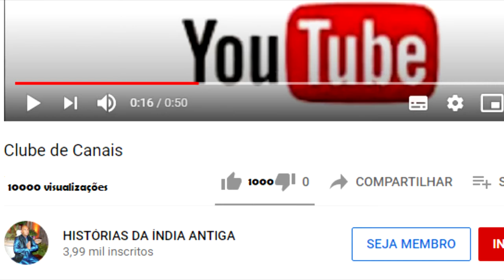RESPIRAÇÃO NADI SHORANA